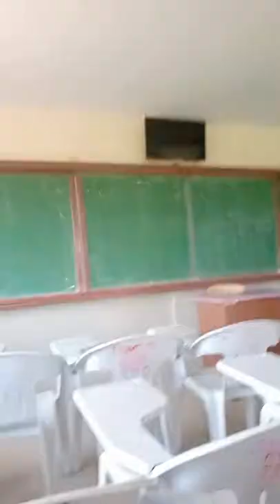Vlogg PART 2 ni Joy HAHAHAH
Cristine Joy
Sharlaine
Rosette
Mary Grace
Marwin